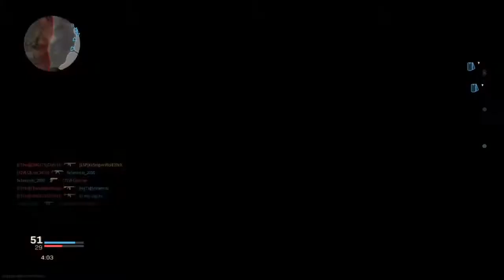Call of Duty Modern Warfare Completista kilo141 [14-16]